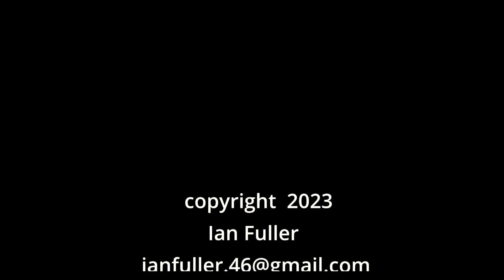Aqaba, Jordan Cedar Pride and reef dive 1990s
Cedar Pride dive@cdogpirate100
Originally the video was shot on Sony dvcam in the 1990s in a Stingray underwater housing the resolution was .720 x 576px in a 4/3 format. With a new Mac air and M1 chip with Resolve 18 studio i am able to re-edit and upscale my old footage. Its become affordable and although the modern edit application’s have a steep learning curve the challenge is keeping my brain active😵‍💫.
Would love feedback from anyone who may have noted the degradation to the wreck and the surrounding reef and coral since the time of this short video shot out of Aqaba in Jordan.